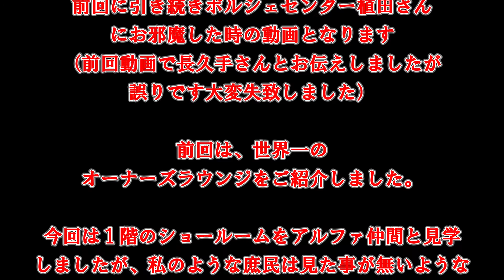【番外編】アルファ乗りが美人サンバさんとポルシェセンターのショウルームに感動